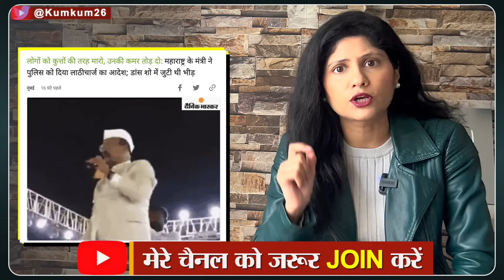‘कुत्तों की तरह मारो इन्हें’ डबल इंजन के गालीबाज मंत्री? Maharashtra Minister Abdul Sattar Video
Maharashtra Minister Abdul Sattar, a senior leader of the ruling Eknath Shinde-led Shiv Sena faction, courted controversy yet again. Abdul Sattar scolded them for controlling the crowd at an event, the video of which went viral on social media. Kumkum Binwal analysis.